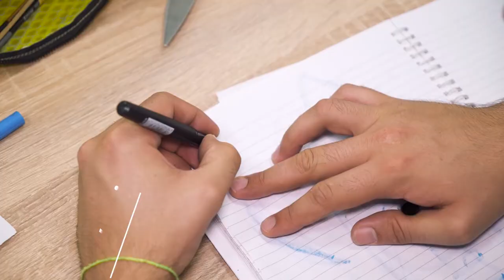Gleem : Comment ils ont créé la startup | Alexandre Coma CEO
Alexandre Coma, CEO de Gleem, l'entreprise qui lave votre voiture à domicile (ou au bureau, dans la rue...), vous raconte comment l'aventure a commencé.

Son entrée dans l'entrepreneuriat, l'équipe de Gleem, la construction du service à partir de l'idée initiale, la recherche des premiers clients, leur product/market fit...

Vous pouvez retrouver le podcast sur les plateformes de streaming : Apple Podcasts, Deezer, Spotify... ou

Tu réfléchis ou tu es sur le point de lancer ton entreprise?
Tu es intéressé par le monde de l'entrepreneuriat?

Découvre nos futurs événements très bientôt!